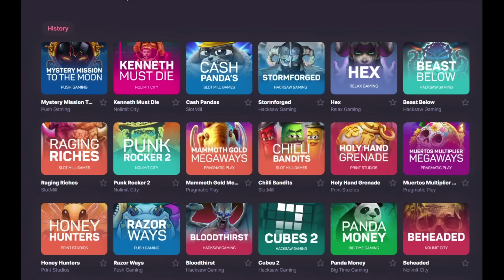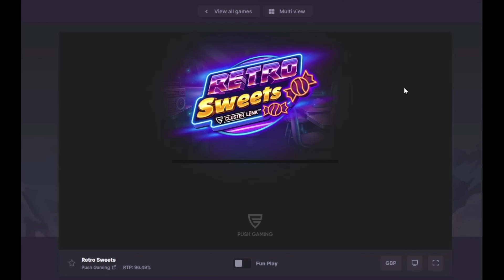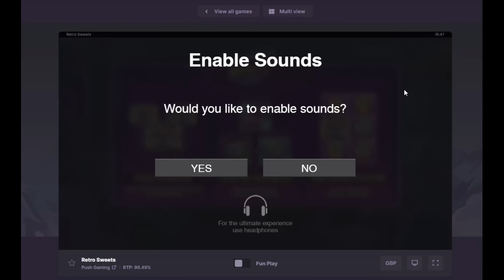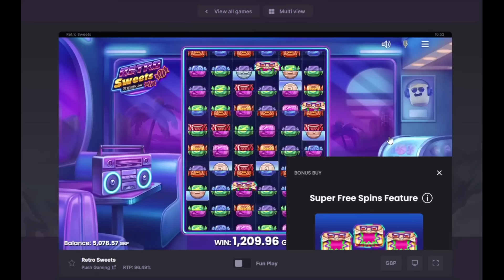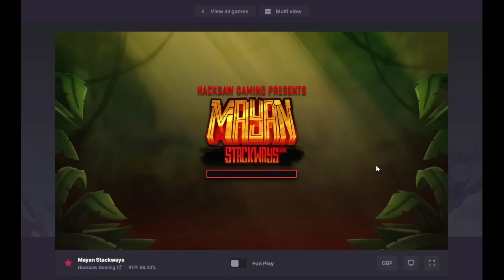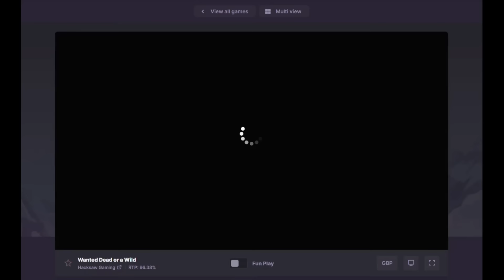Midweek Slotting with The Bandit!